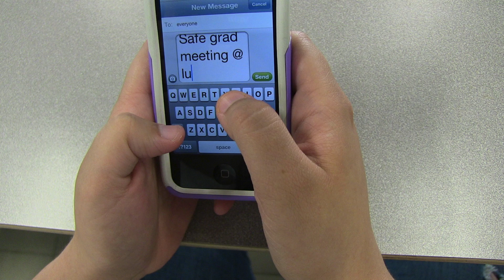Stop Motion - "21st Century" (O'Toole's Angels)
A short stop-motion film about 21st century comunication by a group of the media productions class who call themselves: "O'Toole's Angels"